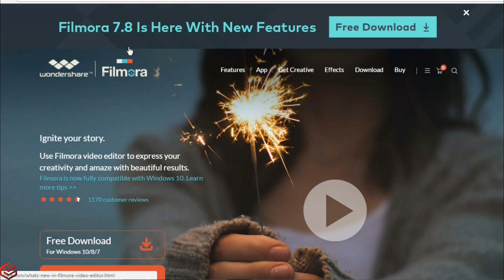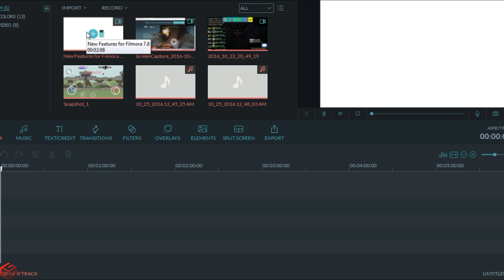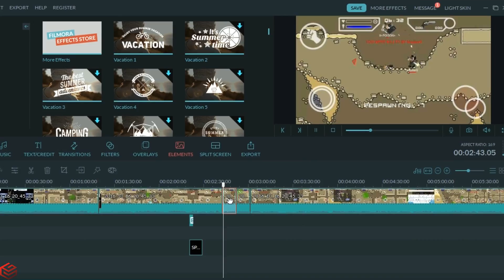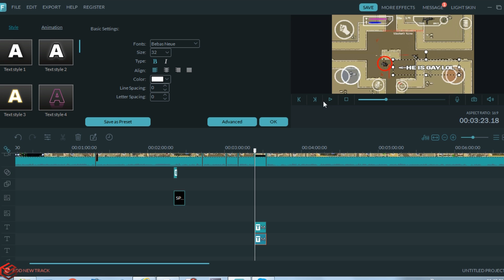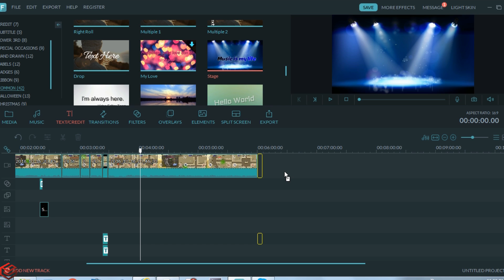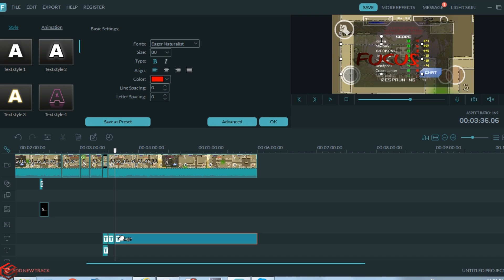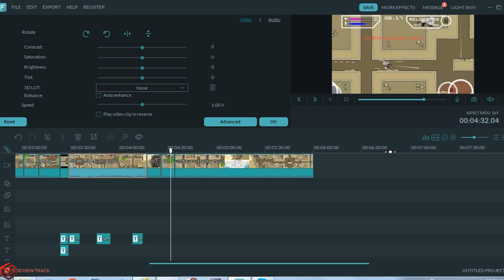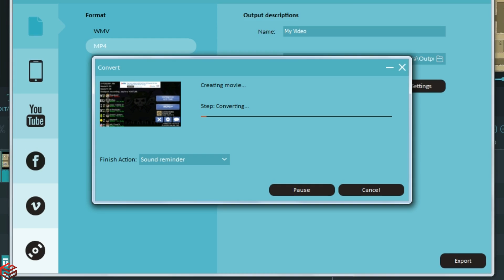The Best and Easy Way to Edit Your Videos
This is How I edit my Youtube Videos. I suggest you guys to do the same so as to save your time and to make your videos look more Professional.

I have been using this Filmora software for a long time and u guys have been asking about how I edit my videos.

Everything you wanna know about games and gaming related products or tech in one channel.
I do gameplays, gaming or tech reviews, comparison reviews, tips&tricks videos or any other videos which anyway relates to gaming.
I do take this Youtube channel and my work here seriously. You can recommend or suggest content for my next videos.

My Current Target for Jan 1st 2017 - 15k subs, 3.5M views

More Tags - how to edit gaming videos for youtube
how to edit games
how to edit gaming videos in filmora
how to edit gaming videos fro youtube for free
how to edit gaming videos
how to edit gameplay
how to edit gameplay in filmora
how to edit gameplay videos for youtube
how to edit game clips
how to edit game play
how to edit game files
how to edit game textures
how to edit text for gaming
how to edit text in filmora
how I edit my gaming videos
tags as below: ^-^

edit youtube videos
how to edit youtube videos
best and easy way to edit your videos
easy way to edit your videos
best way to edit your videos
how to make your videos look more Professional